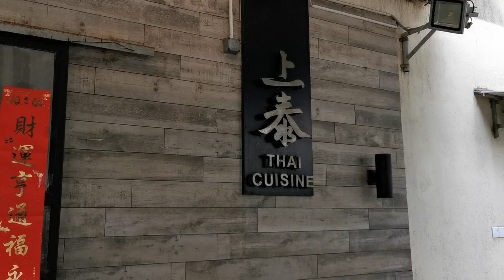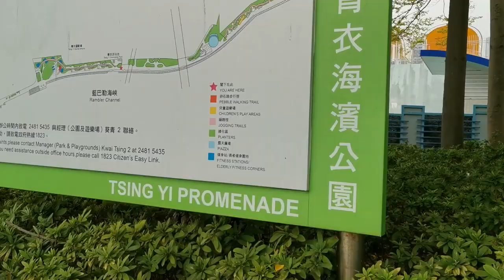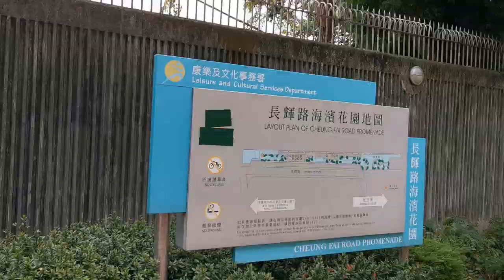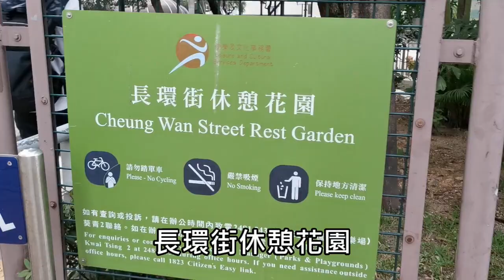「青衣區」寵物共享公園🐶🐾及附近餐廳介紹🌳【小腳掌大世界】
「青衣區」 :
青衣海濱公園—海欣花園段
長輝路海濱花園
長環街休憩花園

康樂及文化事務署宣布，由2021年2月6日起在全港各區增設超過30個「寵物共享公園」